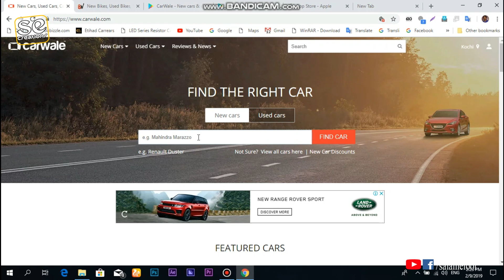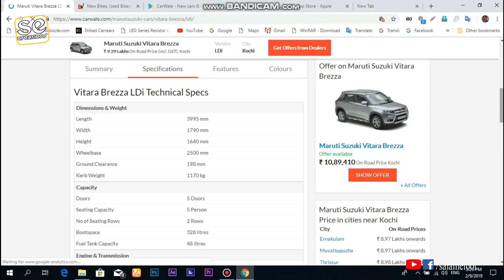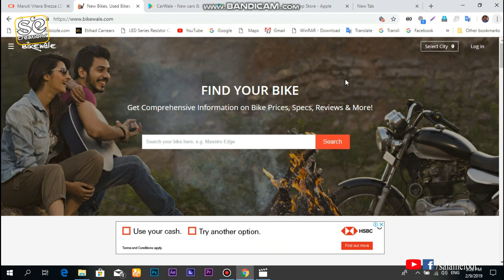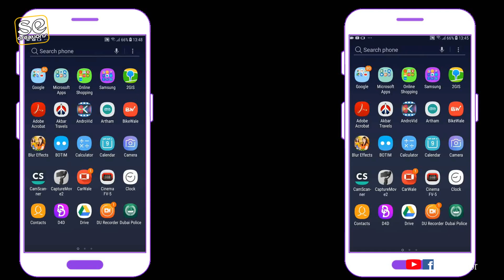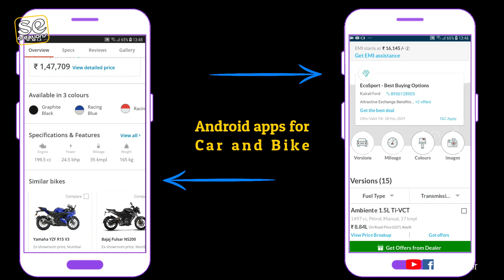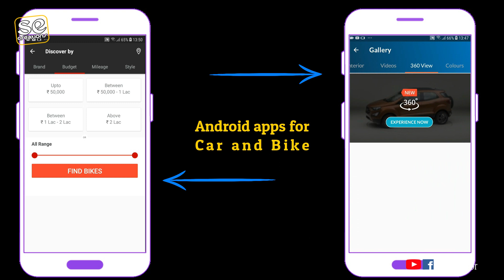വാഹനം വാങ്ങുന്നവർക്ക് വളരെ എളുപ്പത്തിൽ കാര്യങ്ങൾ മനസിലാക്കുവാൻ... ,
വാഹനം വാങ്ങുന്നവർക്ക് വളരെ എളുപ്പത്തിൽ കാര്യങ്ങൾ മനസിലാക്കുവാൻ സാധിക്കുന്ന ഒരു വെബ്സൈറ്റ് ,

aplication for android:-